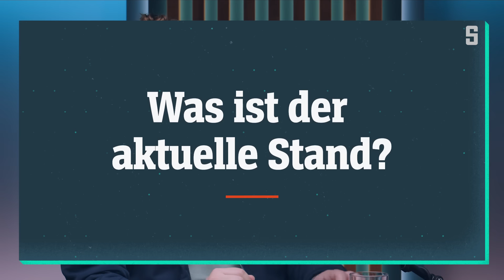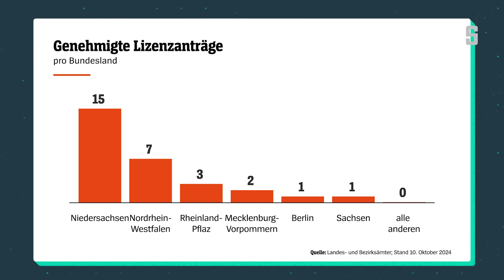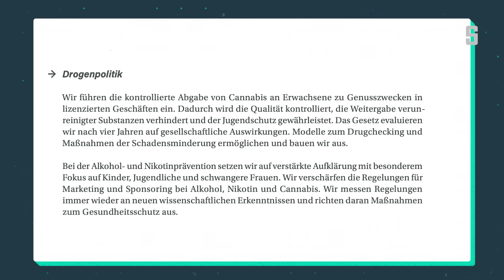Cannabis-Ernte: Hier kommt die Legalisierung voran – Shortcut | DER SPIEGEL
In einem Dorf in Niedersachsen läuft die erste legale Cannabis-Ernte. Die Gras-Pioniere schaffen das, worauf viele andere im Land noch warten. SPIEGEL-Redakteur Hubert Gude weiß, warum die Freigabe dort schneller geht.

Sagt uns, wie euch Shortcut gefällt. Hier geht’s zur Umfrage.

00:00 | Intro
01:03 | Erntedank in Niedersachsen
05:25 | Was ist der aktuelle Stand?
14:00 | Die organisierte Kriminalität

► Host: Sebastian Maas
► Redaktion: Luana Partimo
► Redaktionelle Leitung: Marius Mestermann, Jannis Schakarian
► Produktion: Sven Christian
► Postproduktion: Ronja Bachofer, Marco Kasang, Luana Partimo

Neue Folgen gibt es täglich hier und überall, wo es Podcasts gibt.